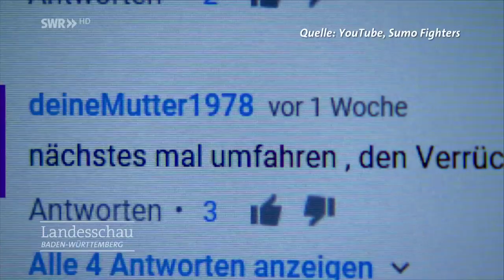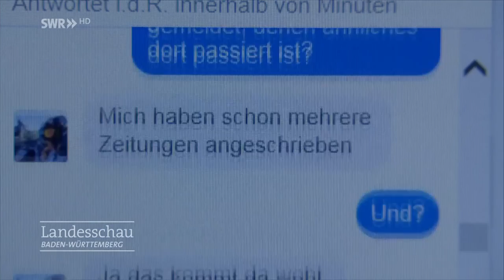Mistgabel vs. Motorradfahrer - Wer hat Recht?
Im Netz sorgte ein Video für Furore: Ein Motorradfahrer wurde im Oberen Wiesental bei voller Fahrt von einem Mann mit einer Mistgabel bedroht. Aber was hat es damit auf sich?

Vor allem ein Landwirt ärgert sich immer wieder über die Raser auf der Landstraße vor seinem Hof. Die Polizei ermittelt und versucht dabei zwischen beiden Seiten zu vermitteln. Verärgerte Nachbarn vs. rasenden Motorradfahrer. Wer hat Recht?